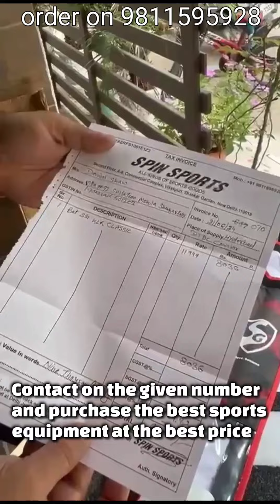KLR CLASSIC BAT CUSTOMER REVIEW SPIN SPORTS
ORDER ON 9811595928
VISIT SPIN SPORTS A-3 COMMERCIAL COMPLEX SHANKAR GARDEN NEAR PETROL PUMP VIKAS PURI